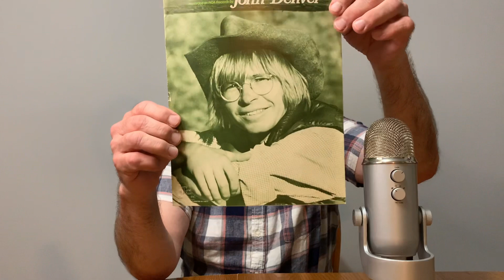John Denver ASMR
Happy Thanksgiving to all! Sorry it has been awhile. Hope everyone is able to enjoy the holiday with their family.
God bless.